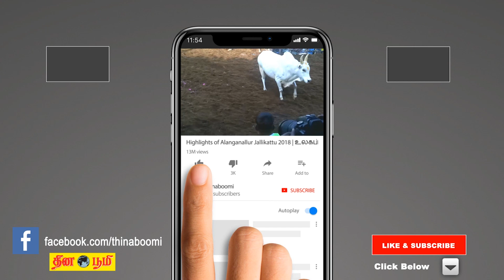Rahu Ketu peyarchi Rasi Palan | Thulaam (Libra) | துலாம் | ராகு கேது | 2020 – 2022 Predictions